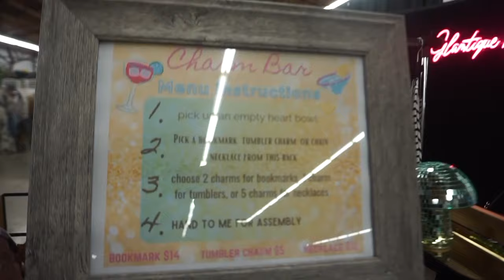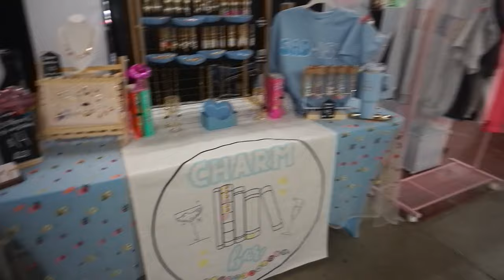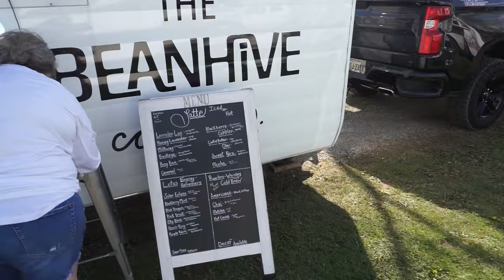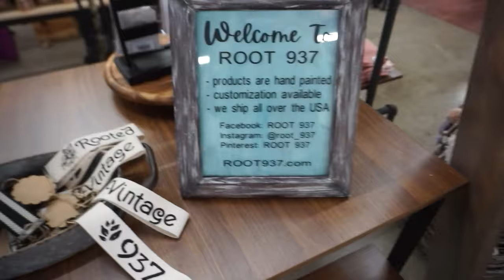I LOST HOW MUCH AT THIS MARKET?! / / MARKET VLOG, SMALL BIZ CRAFT FAIR- TROY, OHIO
In today's studio vlog small business edition we are: heading to a Small Town Productions Spring Market in Troy, OH!